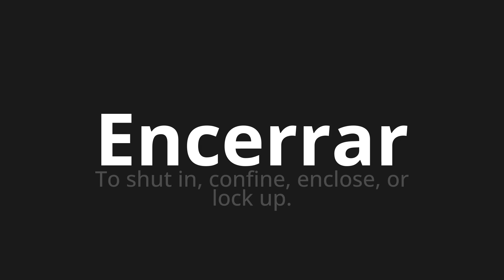How to pronounce Encerrar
Master the Pronunciation of 'Encerrar which means lock' - which means : To shut in, Confine, Enlose, or Lock Up. 📝 with @PronunciationSpanish 🎓🗣️ - [Your Guide to Spanish]

Learn to pronounce 'Encerrar' perfectly in Spanish with our easy and engaging tutorial by @PronunciationSpanish! 📖📽️ In this comprehensive video, we provide you with native speaker examples 🗣️👂 and phonetic breakdowns 🎵 to ensure you get the pronunciation just right.

How to say Enclose in Spanish